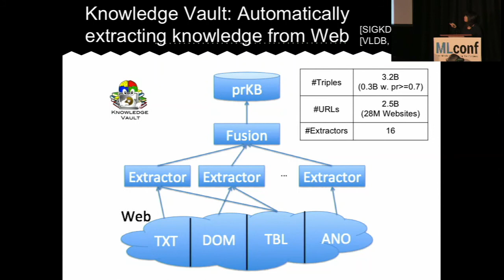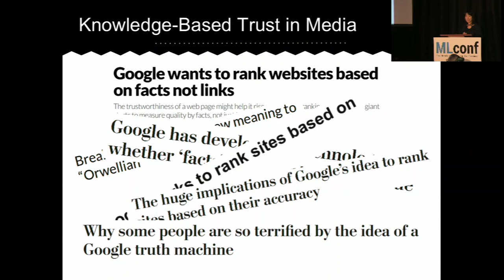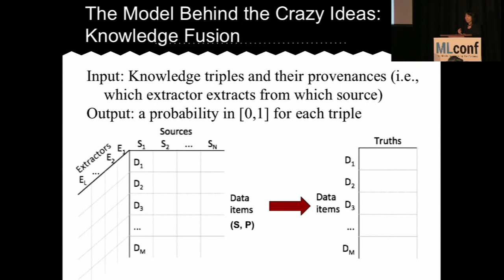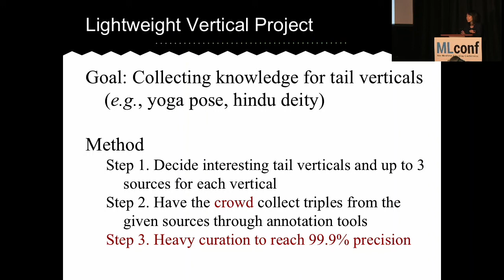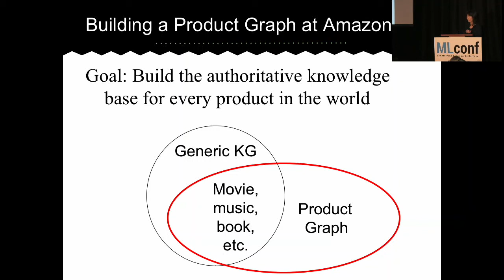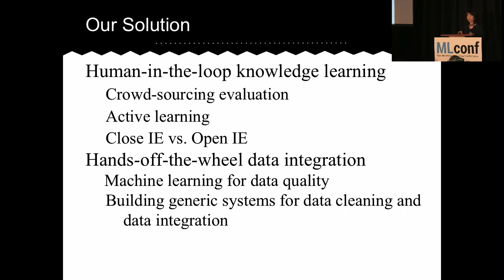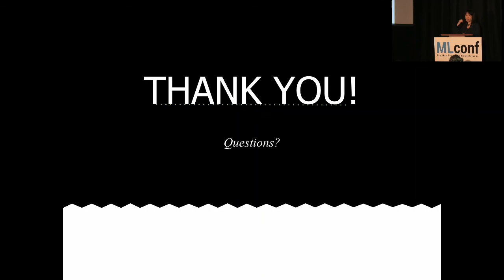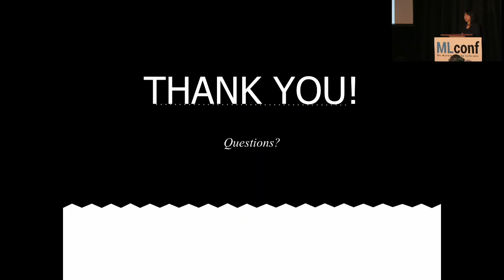Luna Dong, Principal Scientist, Amazon at MLconf Seattle 2017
​Xin Luna Dong is a Principal Scientist at Amazon, leading the efforts of constructing Amazon Product Graph. She was one of the major contributors to the Knowledge Vault project, and has led the Knowledge-based Trust project, which is called the “Google Truth Machine” by Washington’s Post. She​ has won the VLDB Early Career Research Contribution Award for “advancing the state of the art of knowledge fusion”, and the Best Demo award in Sigmod 2005. She has co-authored book “Big Data Integration”, published 65+ papers in top conferences and journals, and given 20+ keynotes/invited-talks/tutorials. She is the PC co-chair for Sigmod 2018 and WAIM 2015, and serves as an area chair for Sigmod 2017, CIKM 2017, Sigmod 2015, ICDE 2013, and CIKM 2011.

Abstract summary

Leave No Valuable Data Behind: the Crazy Ideas and the Business​:
With the mission “leave no valuable data behind”, we developed techniques for knowledge fusion to guarantee the correctness of the knowledge. This talk starts with describing a few crazy ideas we have tested. The first, known as “Knowledge Vault”, used 15 extractors to automatically extract knowledge from 1B+ Webpages, obtaining 3B+ distinct (subject, predicate, object) knowledge triples and predicting well-calibrated probabilities for extracted triples. The second, known as “Knowledge-Based Trust”, estimated the trustworthiness of 119M webpages and 5.6M websites based on the correctness of their factual information. We then present how we bring the ideas to business in filling the gap between the knowledge at existing knowledge bases and the knowledge in the world.